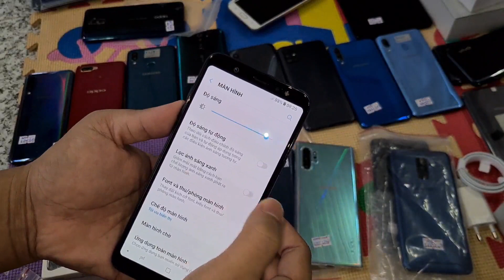24 tháng 9, 2020- Galaxy A71 hàng trưng bày Thanh lý, A6+ hot hot, F1s chỉ 1tr4, Note 10+ Ánh bạc,..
sam sung a71 mới thanh lý ( hàng trưng bày ) , sam sung A6plus , j7 prime thay vỏ đẹp giá rẻ , F1s hồng thay vỏ đẹp giá chỉ 1tr400k , Note 10plus ánh bạc kèm sạc zin 25w giá 13tr800k , F11pro xanh 128gb giá chỉ 4tr300k ,...điện thoại cũ chính hãng tại nhật nam bảo hành 1 đổi 1 trong vòng 3 tháng